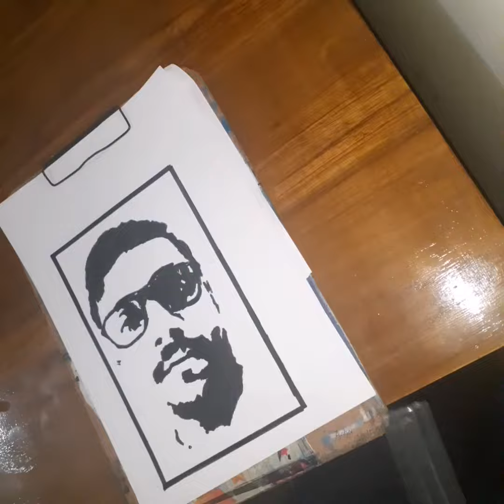how to draw simple ll malayalam ll allu's tips & vlogs